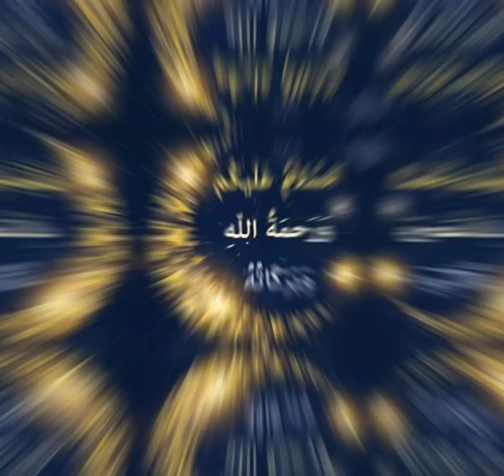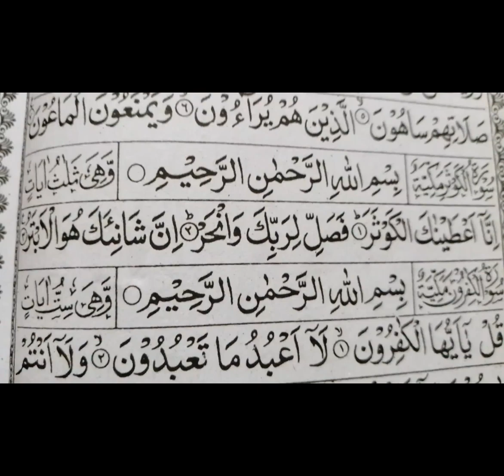surah kausar repeated lesson